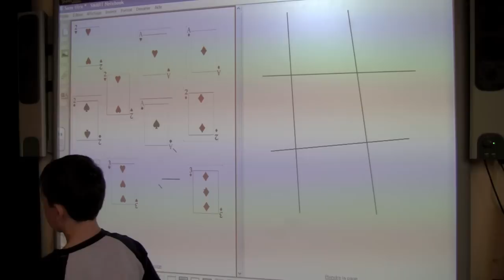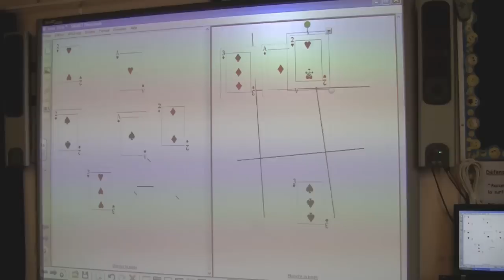TBI-logique_math.mov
Capsule réalisée dans une classe de 2e année du primaire, en début d'année, pour travailler les activités logiques en mathématiques   Le mode double-page est exploité pour avoir les cartes à jouer d'un côté et la planche de jeu de l'autre. Merci à Mme Crispin et ses élèves.